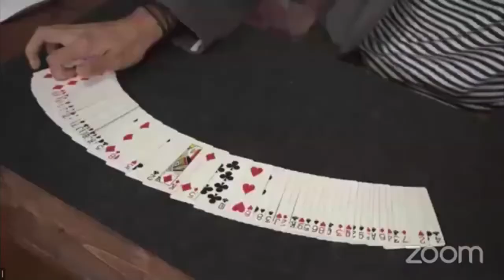Macron & Sterling Got Slapped | Nite Brite Episode 2 | Hayden Childress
Join Nite Brite Host Sterling Thrill, MonaLisa Musiq, & Big Mike as they welcome Magician and Mentalist, Hayden Childress.

Plus there’s a “celebrity guest” pop in of none other than Kat Williams himself (played by Comedian Ray Money Jr.).

To watch live on Tuesday nights at 10pm est/ 7pm pst go to